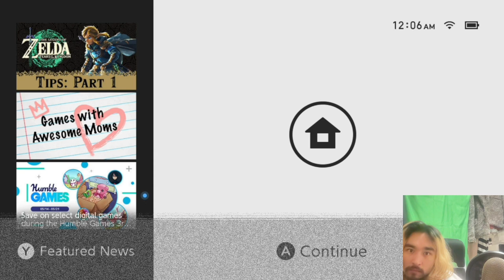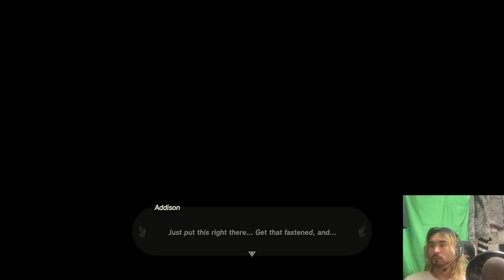Got to the lucky clover gazette | PTAONGAF 48